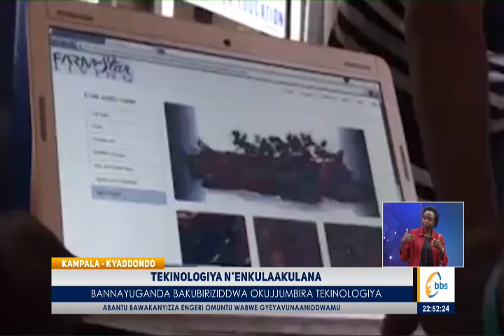Tekinologiya N’enkulaakulana Bannayuganda Bakubiriziddwa Okujjumbira Tekinologiya